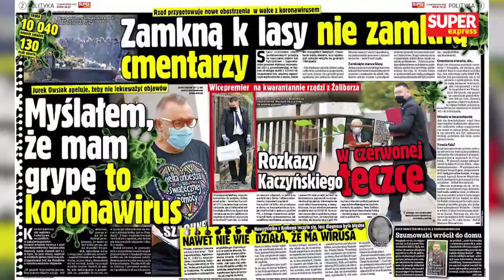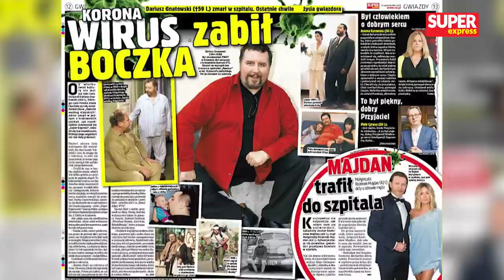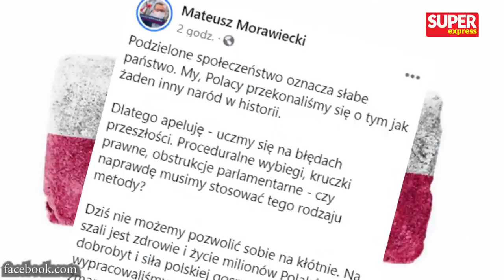Marcin Kierwiński z PO i Katarzyna Kotula z Lewicy [NA ŻYWO] Super RAPORT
Dziś w Super Raporcie m.in. Marcin Kierwiński z PO i Katarzyna Kotula z Lewicy 💻 Cały artykuł na stronie